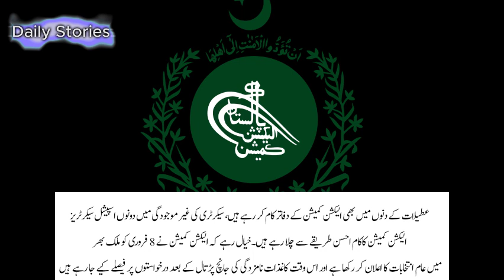Big News Comes from Election Commission Pakistan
In a surprising turn of events, the Election Commission of Pakistan has just made a monumental decision that is shaking the political landscape. Watch as we unfold the details surrounding Omer Hamid's resignation, a key figure in the Election Commission, and delve into the implications of this big move.

From the Chief Election Commissioner's perspective to the Supreme Court's take on recent developments, we cover it all.

As the nation gears up for the upcoming elections in 2024, this announcement is sure to have a profound impact on the electoral landscape. Join us to get exclusive insights into the Election Commission's latest decisions, uncover the reasons behind Umer Hamid's resignation, and explore how this might shape the political narrative.

Whether you're a political enthusiast or just curious about the state of elections in Pakistan, this video is your go-to source for comprehensive coverage. Don't miss out on the buzz surrounding the Election Commission of Pakistan and stay informed on the crucial developments shaping the democratic process.